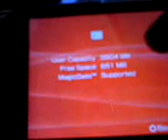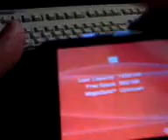How to spot Fake Sony Memorystick Pro Duo cards with a PSP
Review in Swedish in case you wonder ;)